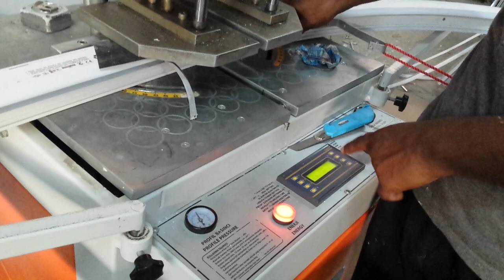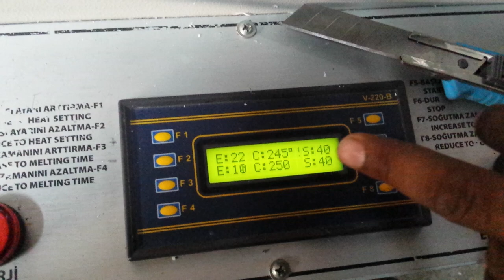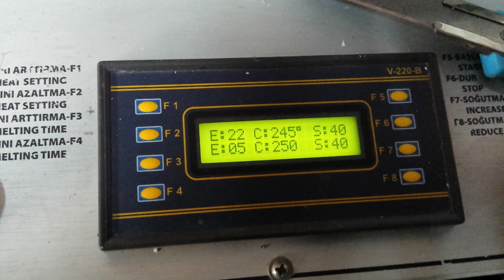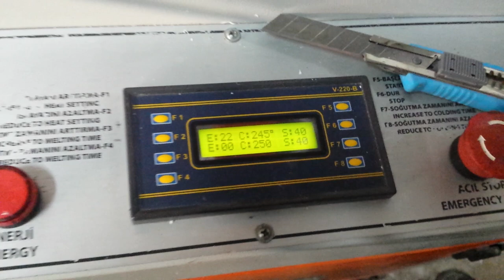How To Wilding UPVC Round Window Arch Window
How To Wielding UPVC Round Window (Arch Window)